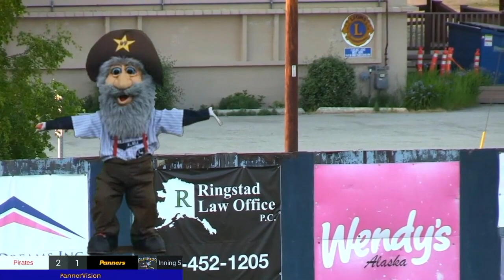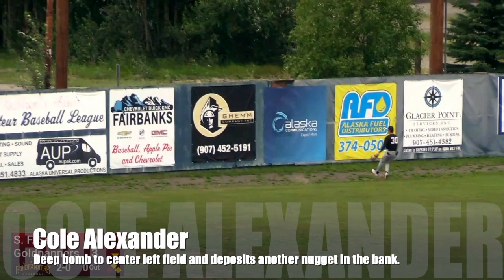PannerVision Gold Nugget Motherload - Season 2022 COMPLETE HIGHLIGHT COLLECTION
Throughout the season, PannerVision pulls up the video files to highlight game-changing plays made by your Alaska Goldpanners. By no means is this a "Top Plays of The Year" highlight reel because there were many amazing moments on PannerVision that didn't get noticed or happened outside of the camera's view.
That said, every highlight in this video is a genuine PannerVision Gold Nugget and officially certified by "Happy Boy".